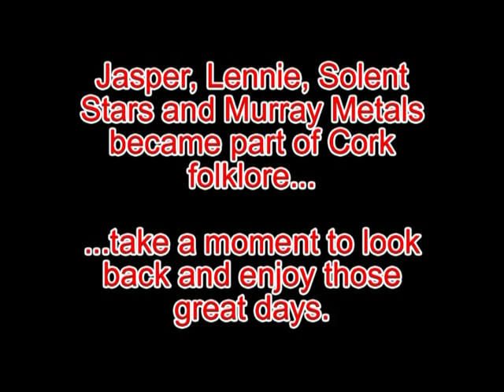Cork Basketball in the 80's